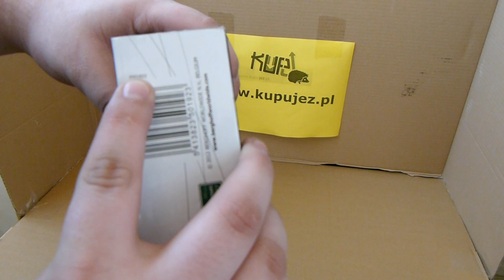BERGHOFF - Patelnia Neo 24Cm do Naleśników 3501923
Opis:
Korpus: odlew aluminium, czarna matowa powłoka silikonowa odporna na wysokie temperatury, zdejmowana długa rączka.